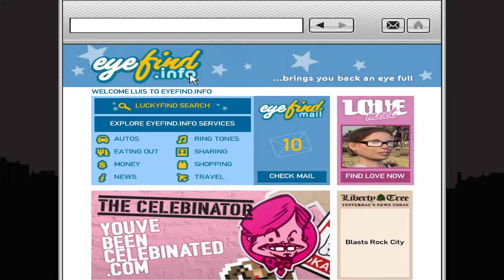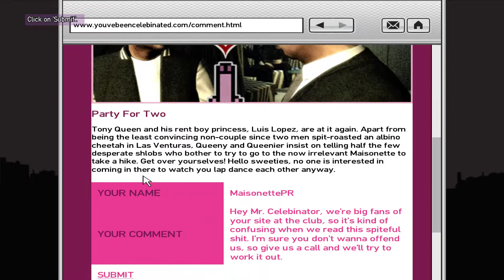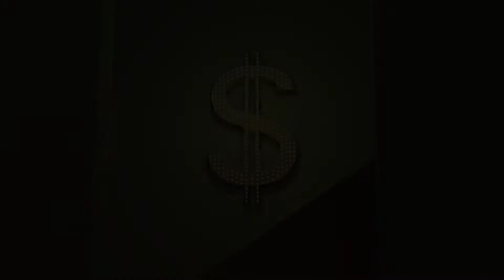Grand Theft Auto 4 - TBOGT - Dimond Deal Ambushed By The Lost MC & Jumping off The Rotterdam Tower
Part 3

I Upload Non Commentary Videos For Fun!